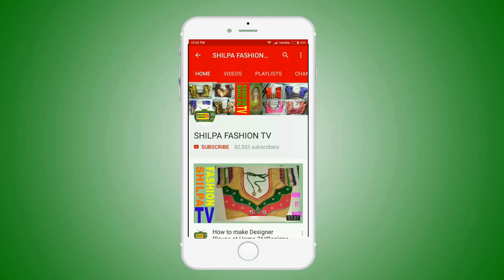UN-BOX OF POCHAMPALLY LATEST IKKAT DESIGNER SAREES|POCHAMPALLY IKKAT SAREES ONLINE SHOPPING